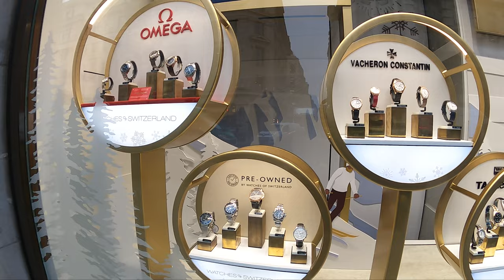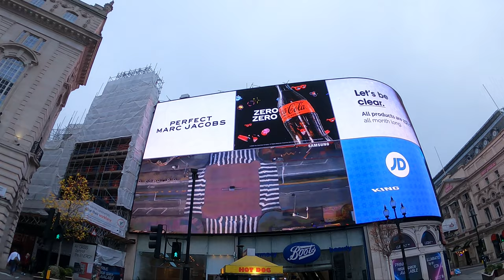Central London Early Morning Walk at Piccadilly Regent Street Oxford Street - Shopping Street London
Oxford Street Regent Street Piccadilly Circus are used as shopping places in London, United Kingdom. There are many big brands, especially fashion, such as Uniqlo, Mango, Levis, Armani, Rolex, H&M, Zara, Burberry, Apple, etc.

Oxford Street is Europe's most famous shopping street and attracting over 200 million visitors every year and is home to some of the world's best-loved brands, including department stores and multiple flagship outposts. Shops to look out for include Zara, Uniqlo, Nike and the children's favourite, the Disney Store.

Regent Street Shopping offers a one-of-a-kind and compelling shopping experience that makes women feel beautiful, hopeful and connected. We invite you into our world.

Piccadilly Circus is a road junction and public space of London's West End in the City of Westminster. It was built in 1819 to connect Regent Street with Piccadilly. In this context, a circus, from the Latin word meaning "circle", is a round open space at a street junction. The Circus now connects Piccadilly, Regent Street, Shaftesbury Avenue, the Haymarket, Coventry Street (onwards to Leicester Square) and Glasshouse Street. It is close to major shopping and entertainment areas in the West End. Its status as a major traffic junction has made Piccadilly Circus a busy meeting place and a tourist attraction in its own right. The Circus is particularly known for its video display and neon signs mounted on the corner building on the northern side, as well as the Shaftesbury Memorial Fountain and statue of Anteros (which is popular, though mistakenly believed to be of Eros).

Waterloo is a district in Central London and part of the Bishops ward of the London Borough of Lambeth. It is situated 1 mile (1.6 km) east of Charing Cross. The area is part of a business improvement district known as Waterloo Quarter, which includes The Cut and the Old Vic and Young Vic theatres. It consists of some sections of the London Borough of Southwark.

Location: Regent Street, Oxford Street, Piccadilly Circus, Waterloo, City of Westminster London Filmed: 09:00 AM Tuesday, November 15 2022. The temperature outside is 12 degrees Celsius